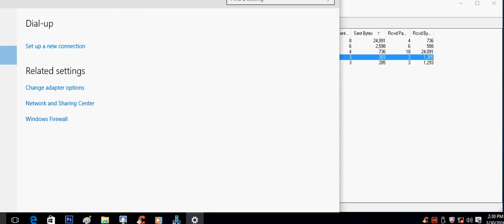tell me I'm crazy again